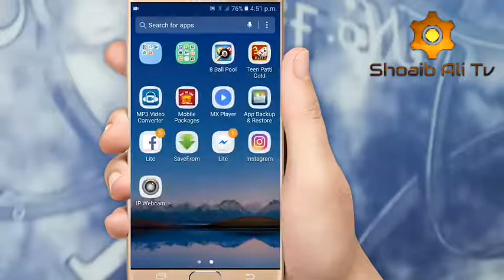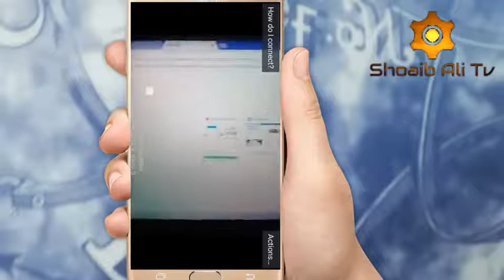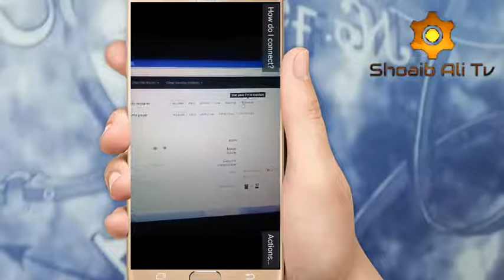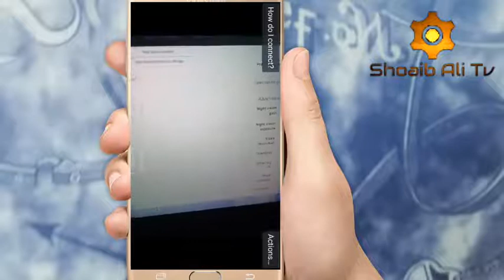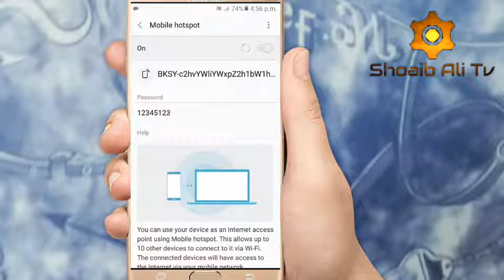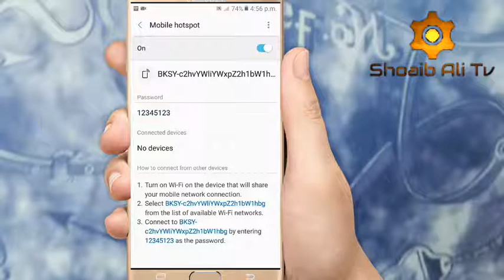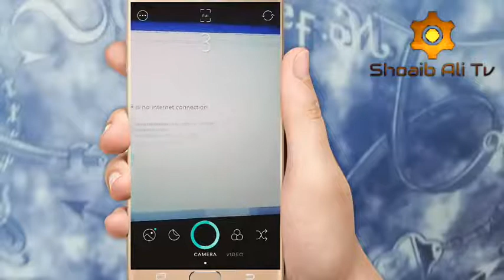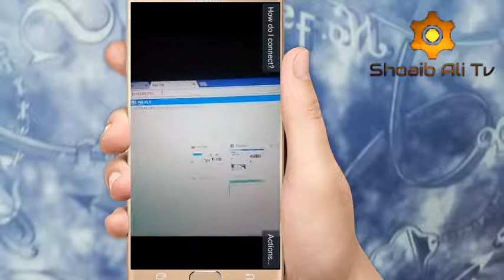How to Use Your Android Phone as a CCTV Security Camera 2017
turn your android phone into cctv security camera for free
Is video ma me apko batun ga kasy ap apny old/porany android mobile ko apny ghr,shop wagara ka liay ak CCTV CAMERA ka tor par istaml kar sakty han is video ko last tak dakehay ga.

                                      We make Videos on Android Using apps ,App feature,Computer soft, info, trick and tips , software tutorials and many other topics in Urdu and Hindi.